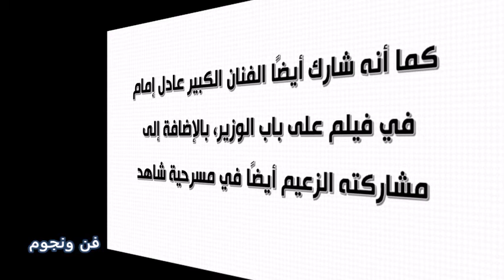هل تذكرون الطفل أحمد عبد الله نصر شاهد كيف اصبح اليوم ولماذا ترك الفن واعمالة الفنية والحالية وكم عم